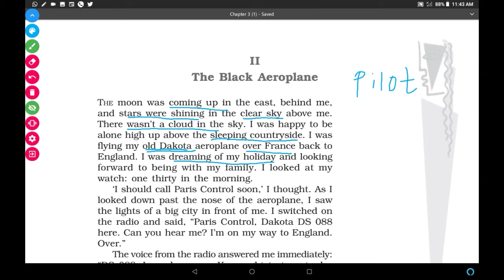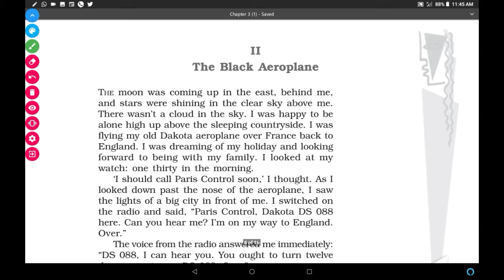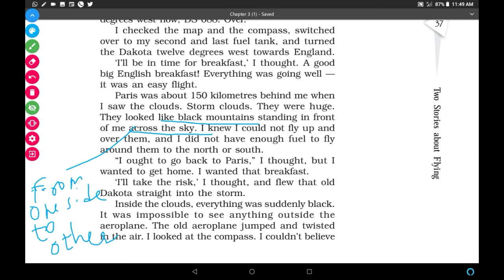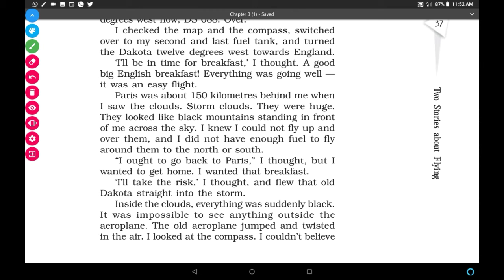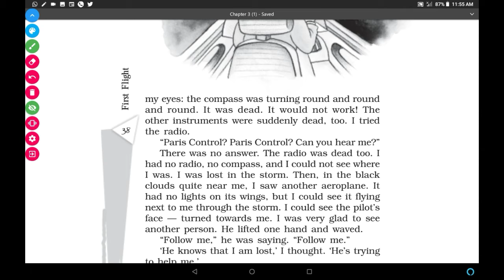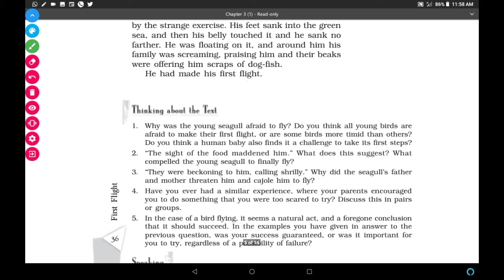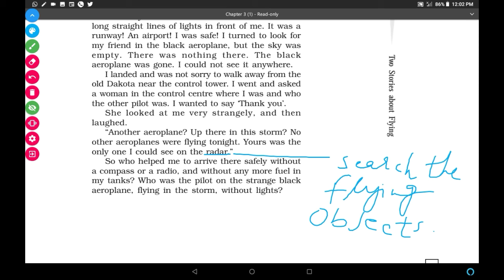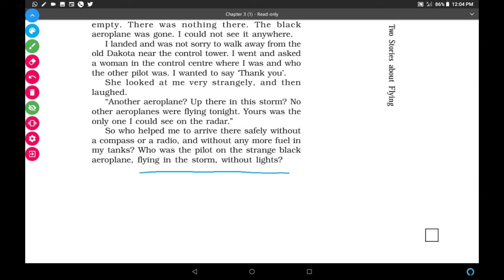Two stories about flying BLACK AEROPLANE CLASS 10 In HINDI full explained CBSE English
English class 10 chapter 3 THE BLACK AEROPLANE FULL explanation